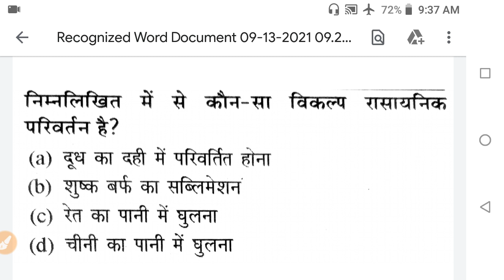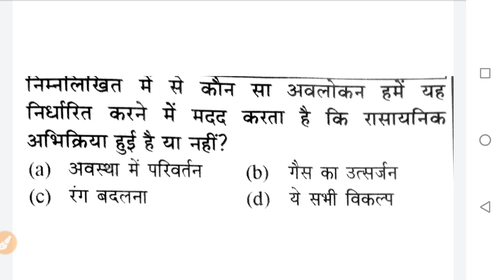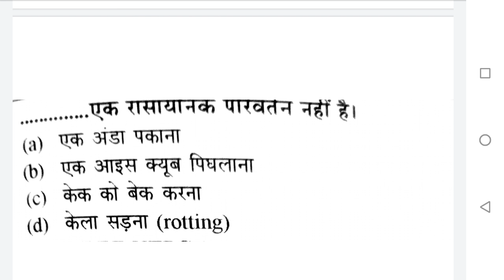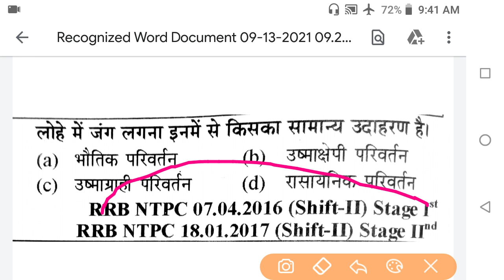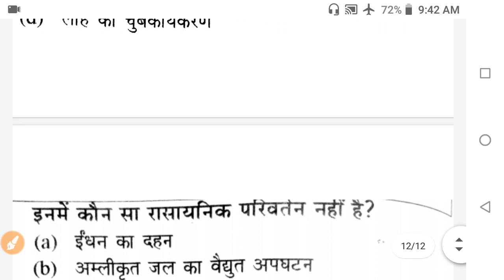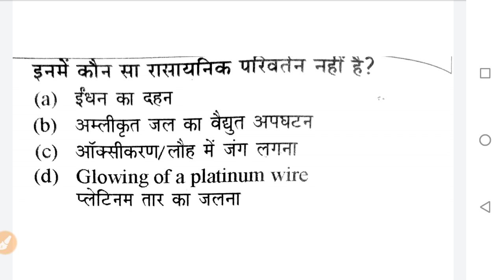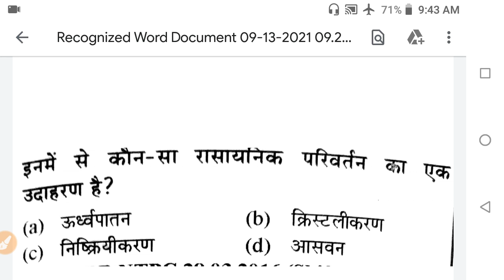Railway group d science important question - भौतिक एवं रासायनिक परिवर्तन class#2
railway exam motivation
railway group d science questions most important questions

class 02